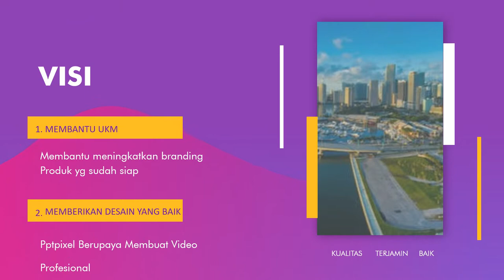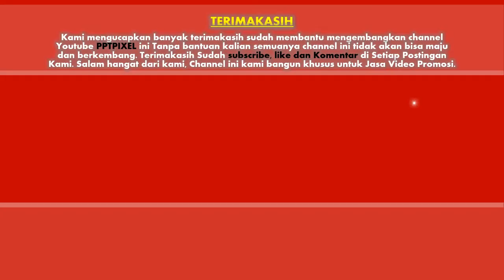085383904419 - Jasa Video Promosi Produk dan Jasa Resmi di Kelapa Dua, Sukabumi Selatan, Utara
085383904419 - Jasa Video Promosi Produk dan Jasa Resmi di Kelapa Dua, Sukabumi Selatan, Sukabumi Utara